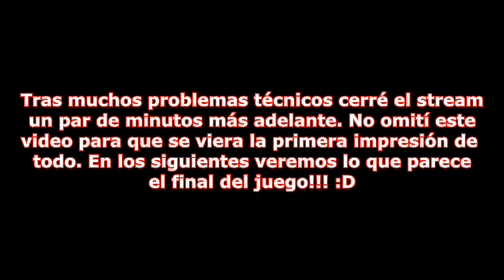🔥¡Cruzando el Portal del Destino!🔥💀¿¿¿Qué es eso???💀🕹️FINAL FANTASY VII REMAKE🕹️🔴Ep.93🔴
Agradecimientos especiales a los miembros del canal: Mysterious y Cundalf !!!

Todo el que ha seguido un poco el canal desde sus inicios, o me conoce un poco personalmente, sabe lo mucho que me gusta esta saga y esta entrega en concreto. Espero que disfrutéis conmigo de esta aventura la cual me ha acompañado durante casi toda mi vida.